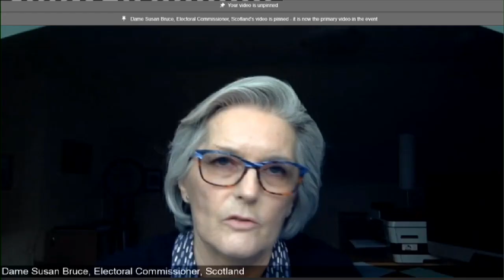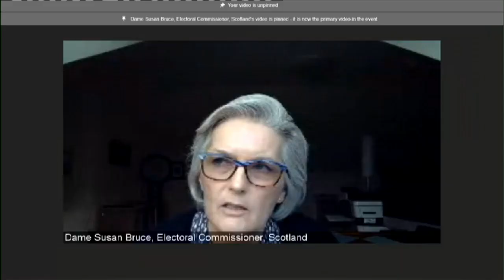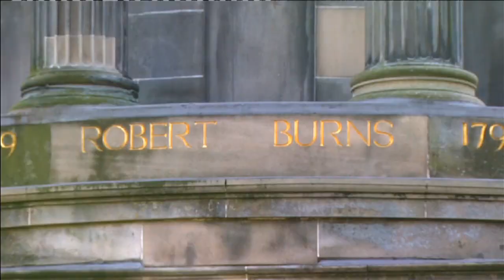Standards, Procedures and Public Appointments Committee - 19 November 2020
Standards, Procedures and Public Appointments Committee